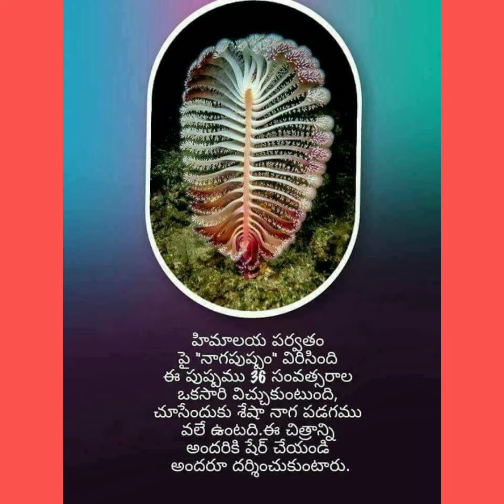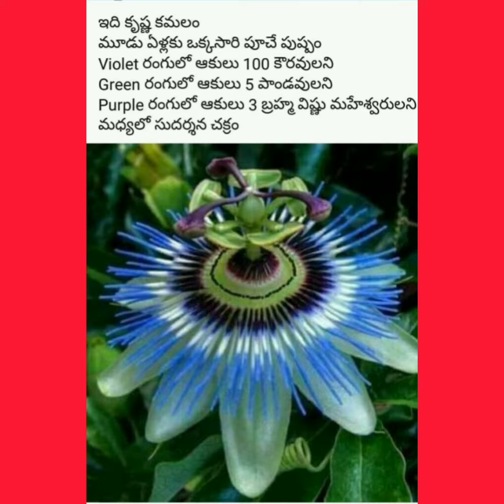పువ్వు🌹 ను చూడండి🔍👀 పుణ్యం పొందండి # bhuvana gardening#